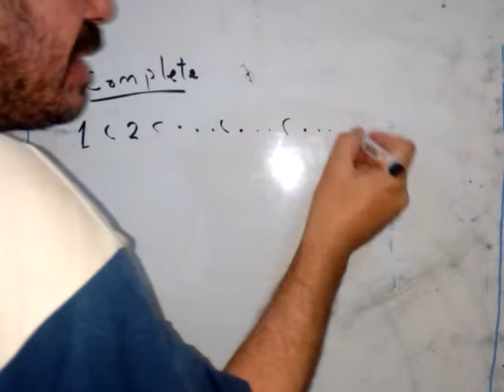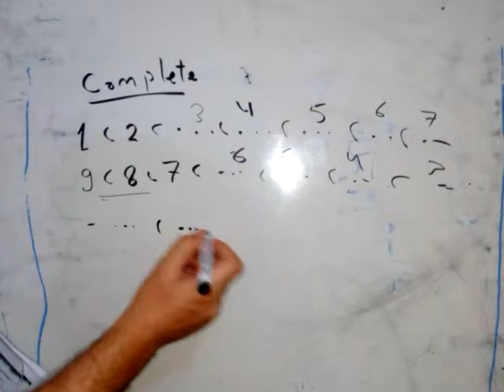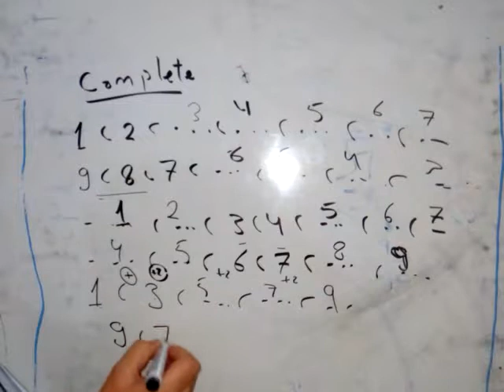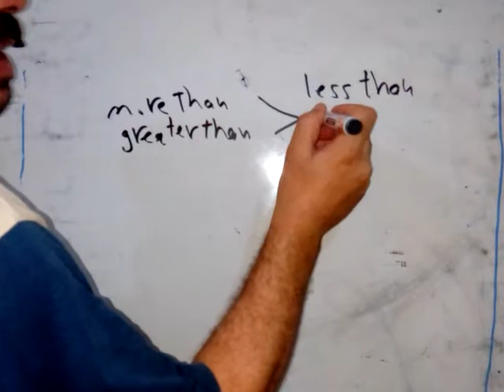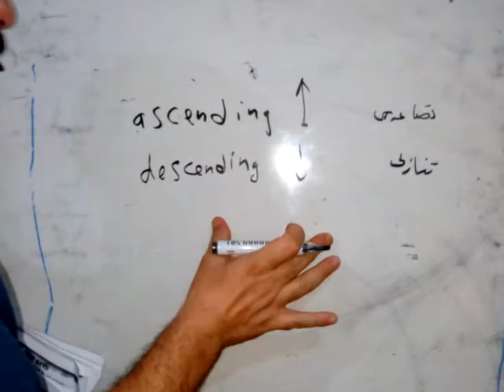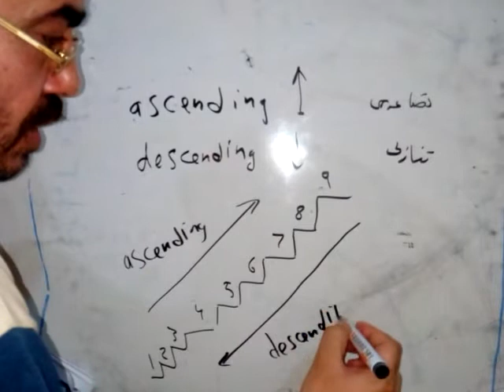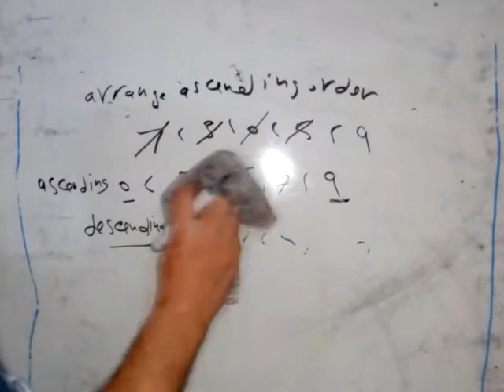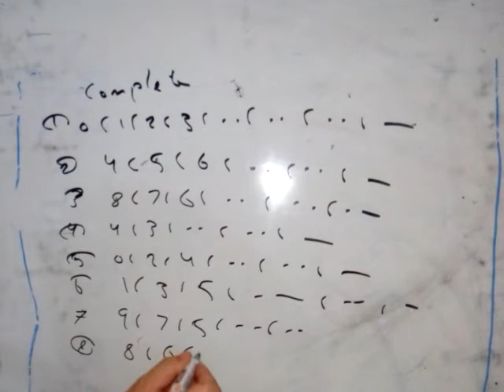Grade1-unit2-part1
First term